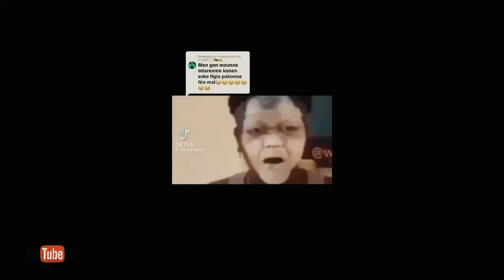fanm k'ap tronpe mari l koz yo tire anpil jèn gason. abòne pataje 🙏